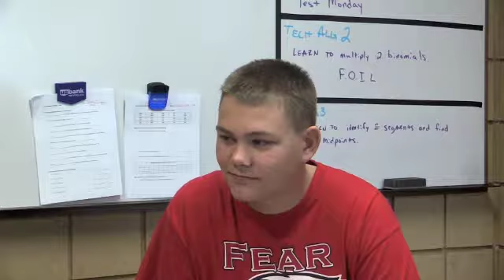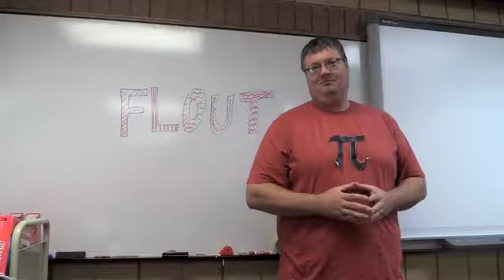Eagle Eye News Network Oct 3, 2014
Thanks for tuning into our Eagle Eye News Network at Lac qui Parle Valley High School. Today, on Double E Double N, see the crowning of our King and Queen of the Valley, highlights from The Young Americans Performance, Meet your Staff, Joke and Word of the Week, Cross Country and Tennis updates along with a new segment, Eagle Eye Got Talent!